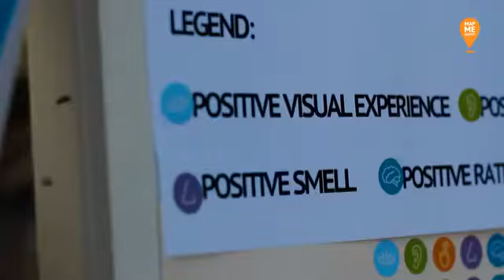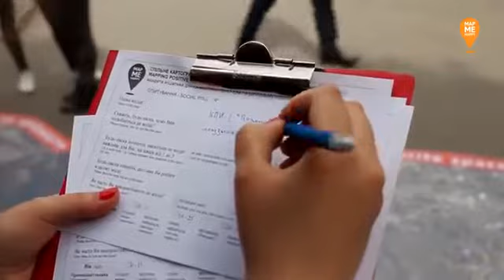Map Me Happy - Participatory Mapping